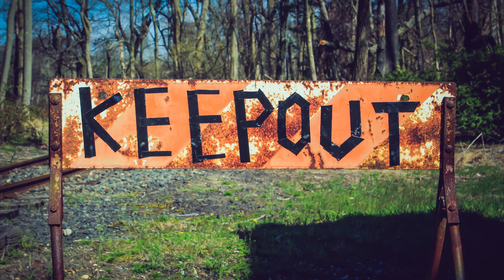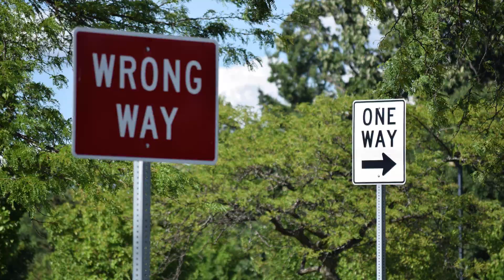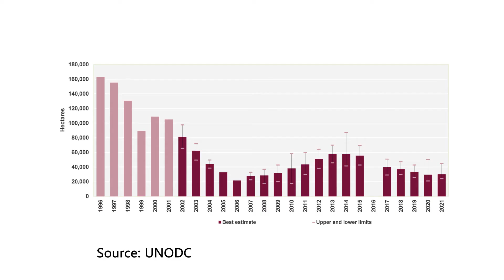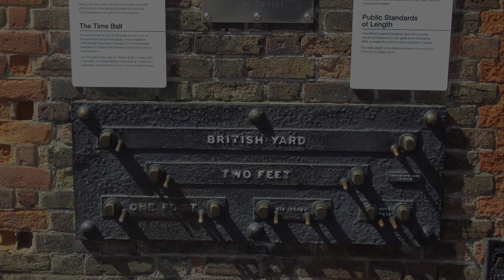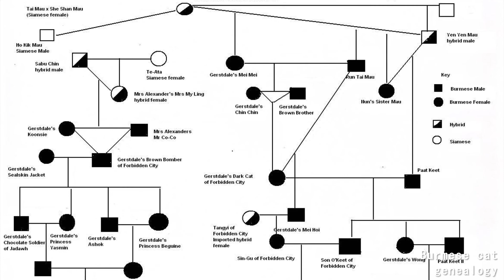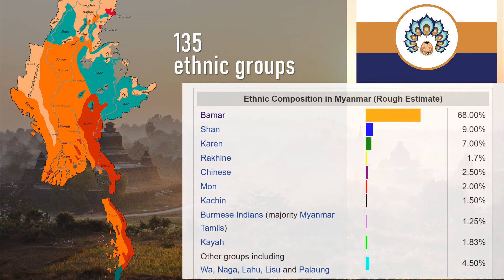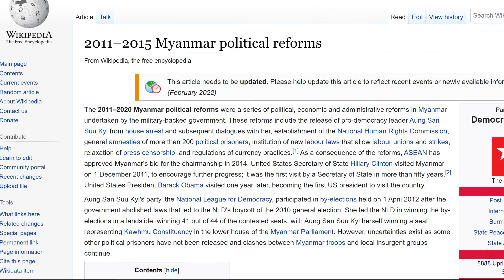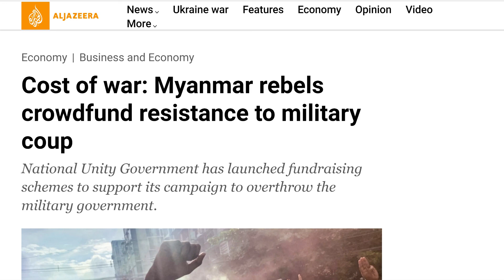10 Interesting facts about Myanmar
Myanmar is one of the most interesting countries out there, especially when viewed from a Western perspective. Learning about it simply gives a complete picture of the increasingly popular Southeast Asia.